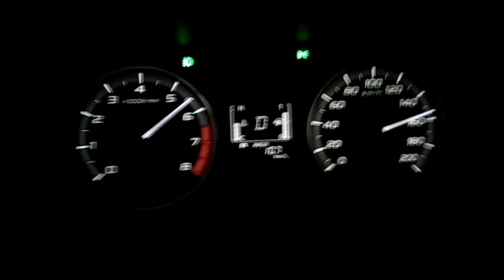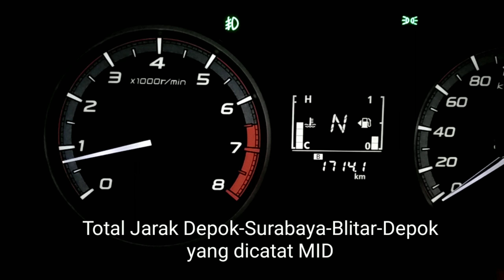Xpander Exceed, solo touring ke Surabaya disiksa, balapan sama Bus AKAP dilewatin banjir ringan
Ihwalnya ada acara di Surabaya, sekalian deh test  dan siksa Suspensi Xpander,Velg R18 OEM Mitsubishi serta Ban Gt Radial Champiro HPY..apakah semuanya baik2 saja dan Safety.
Trek mulus hanya di semua jalan Tol saja ada yg bergelombang, ujian sebenarnya adalah ketika rute sala tiga menuju gemolong sragen sampe kertosono yg super bergelombang dan berlobang dr kecil sampe besar.. untuk semi offroad adalah ketika ke kota gresik masuk ke kawasan industri ada beberapa spot jalan yg berlobang lebar dan dalam kira2 20-30cm.
Jakarta-Surabaya estimasi pencapaian 11-12jam
Blitar Jakarta 12-13jam sempet coba2 mau pake jalur alternatife nganjuk-sedudo-madiun..berhubung sudah mau gelap..menyingkir saja ke jalur tengah dapatnya mau masuk hutan saradan..
xpander masih nyaman di geber 120-160kpj,
Velgnya insha Allah juoooossssh 4kali masuk lobang dikecepatan 100-60kpj, 1kali terbang akibat elevasi yg berbeda antara jalan beton dan aspal
Over all menyenangkan..membahagiakan.. bikin fressh
Velg OEM Mitsubishi eks Outlander 2008 R18 5pcd x 114, lebar 7" rata, ET 38
ban GT Radial Champiro HPY 235/50